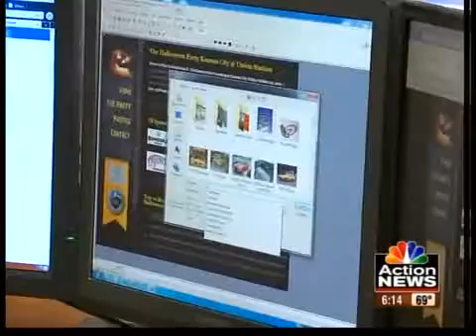Business relocates with no incentives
Despite news of businesses heading for Kansas suburbs, one goes the other way because young employees want to be part of the downtown vibe.